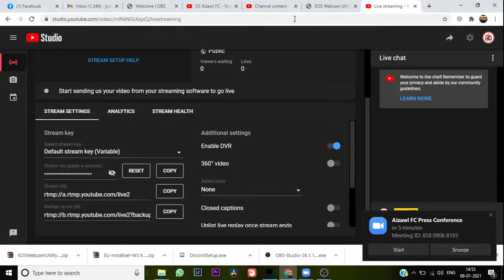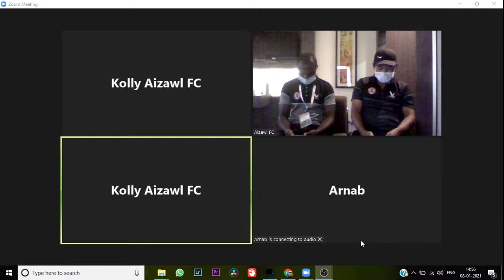Pre - Match Press Conference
We are Live with our Asst Coach Gosen Rammawia and our Captain - Alfred K. Jaryan in view of the upcoming match - Roundglass Punjab FC vs Aizawl FC